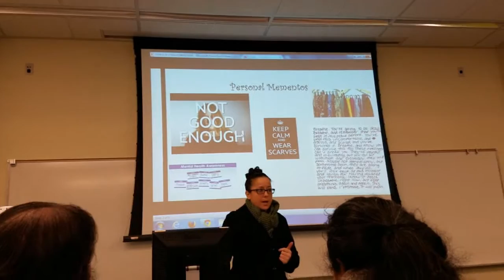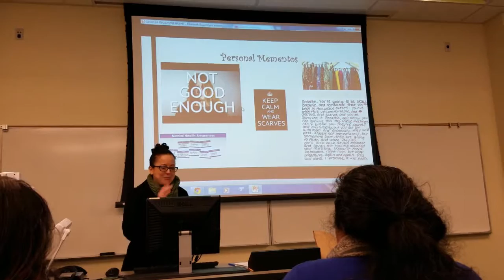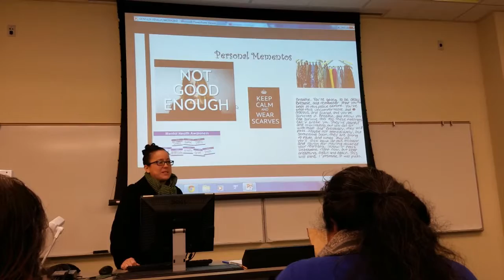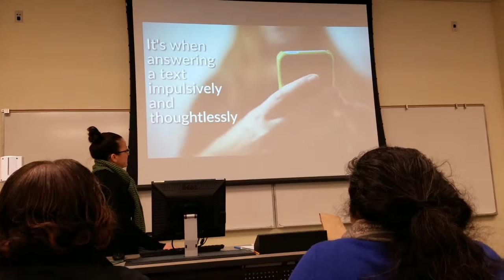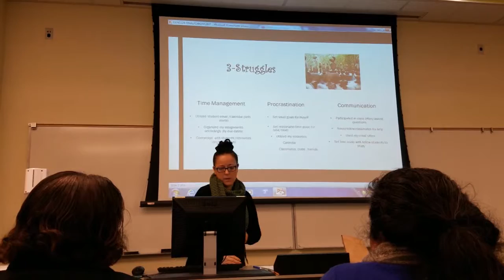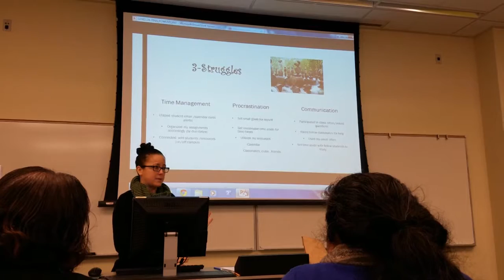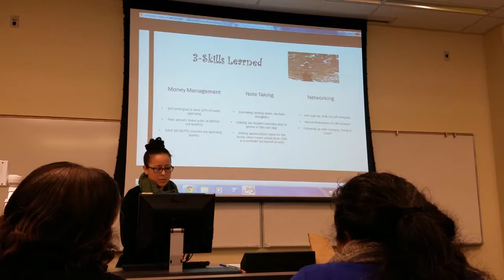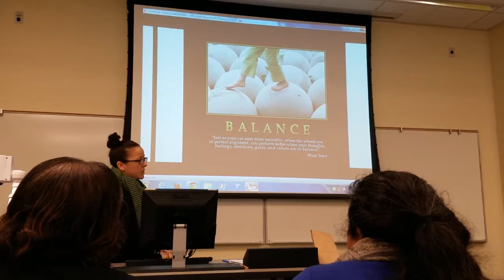Capstone Presentation - Juniper Rivera-Boney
Thursday, Dec 8, 2016